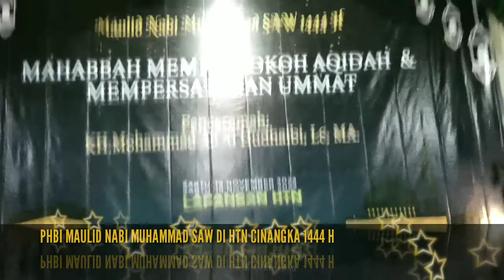PHBI Maulid Nabi Muhammad SAW di Lapangan HTN Cinangka 1444 H | Abah Ali Hudaibi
PHBI Maulid Nabi Muhammad SAW di Lapangan HTN Cinangka. Sabtu, 19 November 2022. Semoga bermanfaat.